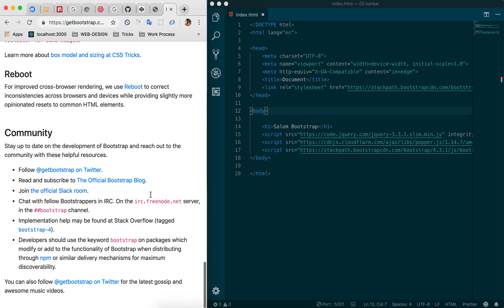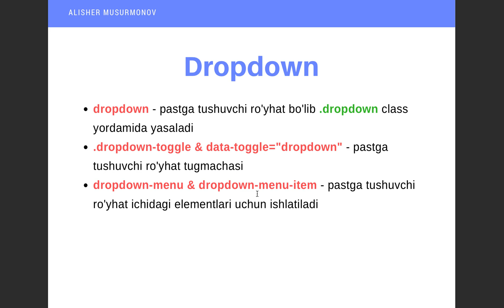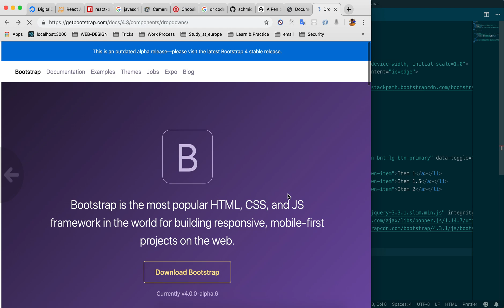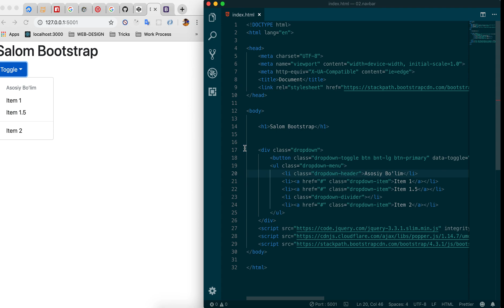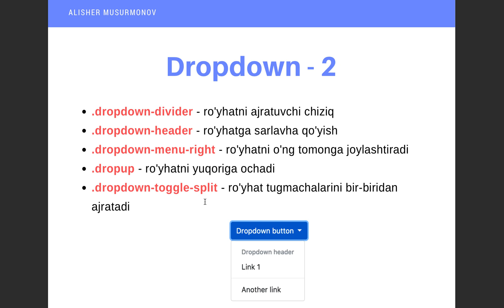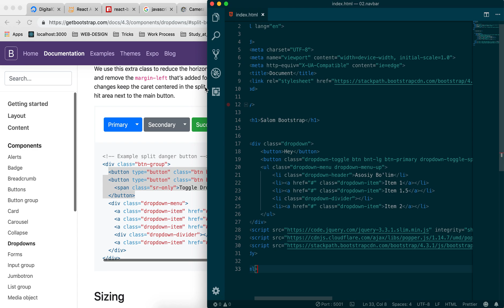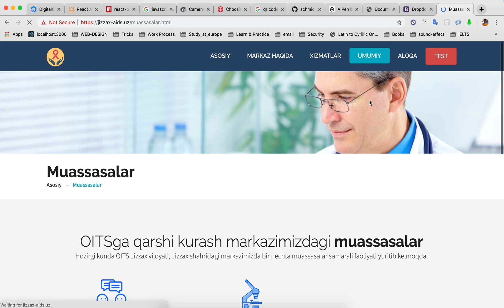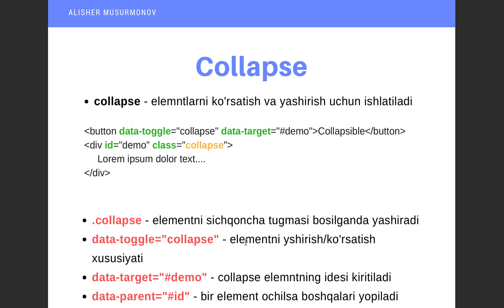#12 - Bootstrap dropdown va collapse